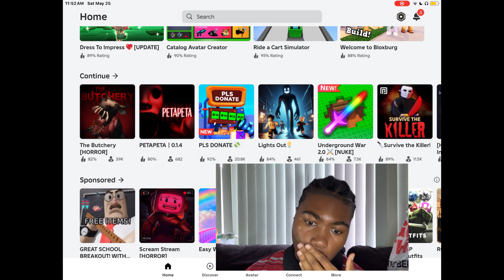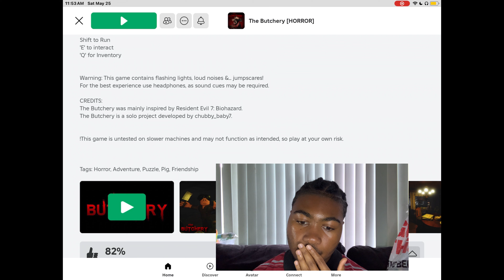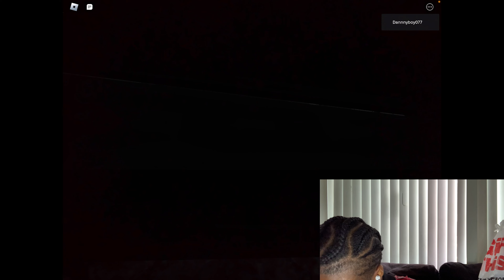The Butchery gameplay, I CAN’T!! Roblox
I absolutely cannot with this game!